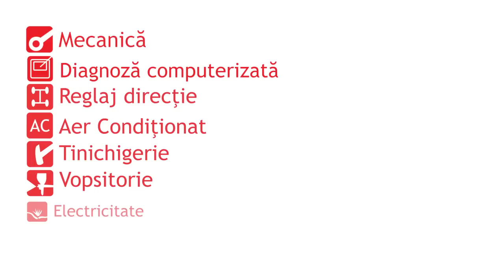Calin Voda - Testimonial Serivice Auto IOVI Cluj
Calin Voda ne spune experienta lui cu service-ul auto Iovi din Cluj: "Sunt Calin Voda de la Adventure Camps. Colaborarea noastra cu Iovi Service a inceput de la o banala disponibilitate intr-o vineri dupa-masa cand trebuia sa schimbam placutele de frana. Cat timp s-au schimbat placutele de frana am discutat despre o mare problema de-a noastra cu Mercedesul, care nu se tura decat la 2000 de ture, mergea incet. La toate service-urile din Europa, in Franta, in Germania am fost si nu au gasit problema. Cei de la Iovi mi-au spus ca sigur este ventilul de turbo. Am zis ok, o facem si pe asta. In doua saptamani am venit cu masina, a rezolvat-o, a inceput sa functioneze ca noua si de atuncea toate masinile pe care le avem la firma sunt rezolvate cu promptitudine si calitate la Iovi Service"
Pentru mai multe detalii despre Iovi va asteptam pe site la adresa